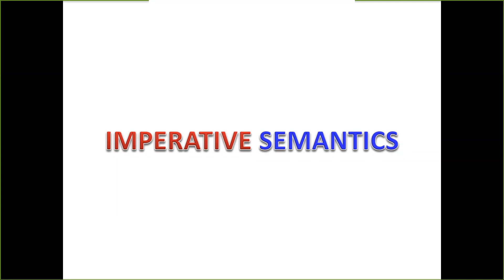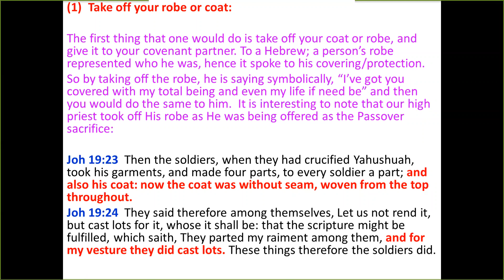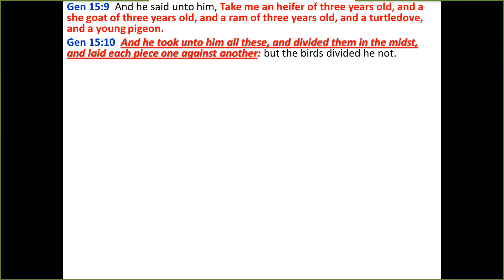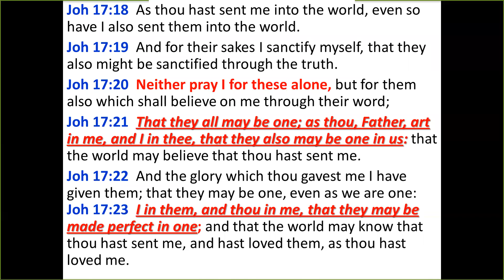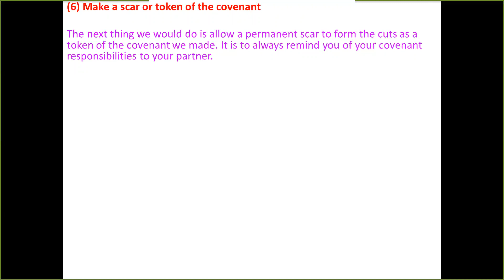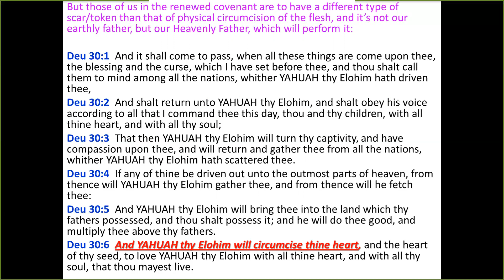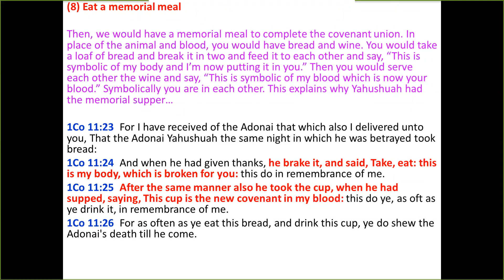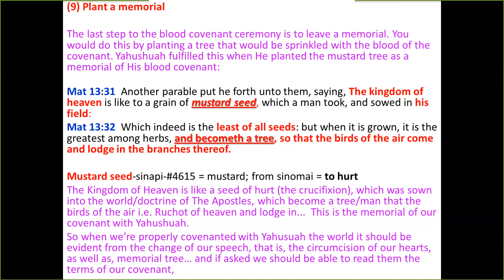Covenant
Everything you need to know about blood covenants